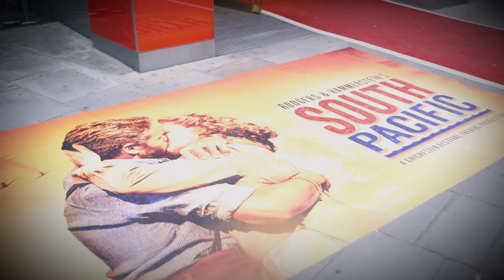South Pacific - What the audiences say!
Experience the critically acclaimed, landmark production of Rodgers & Hammerstein’s South Pacific direct from the West End.

This powerful love story, set on a South Pacific island during World War ll, is brought thrillingly to life in an epic new five-star production directed by Chichester Festival Theatre’s Artistic Director Daniel Evans.

Julian Ovenden stars as Emile de Becque alongside Gina Beck as Ensign Nellie Forbush, Rob Houchen as Lieutenant Joseph Cable, Joanna Ampil as Bloody Mary and Sera Maehara as Liat. They are joined by David Birrell as Captain George Brackett, Stephen John Davis as Commander William Harbison, Antoine Murray-Straughan as Stewpot, Charlie Waddell as Professor and Olly Christopher as Sergeant Johnson.

Featuring a full orchestra, this ravishing musical is set to be the must-see theatrical event of the year.